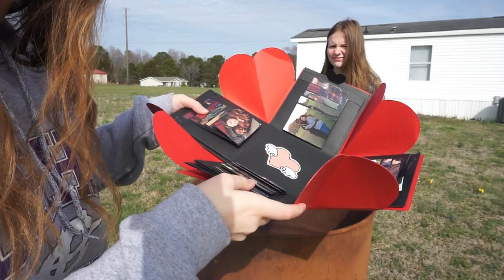BURNING MY EXS STUFF/ home video 1